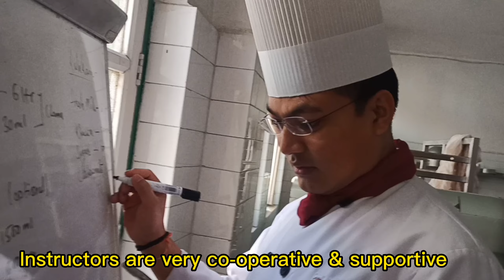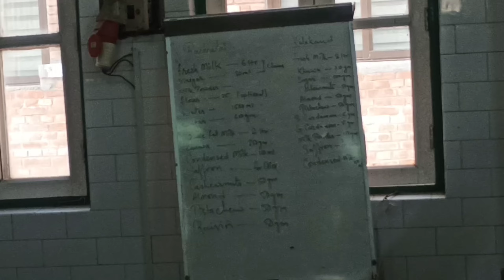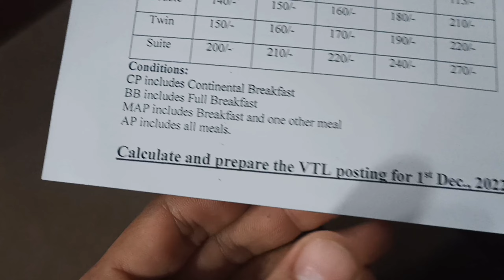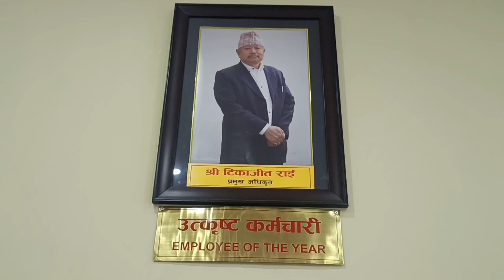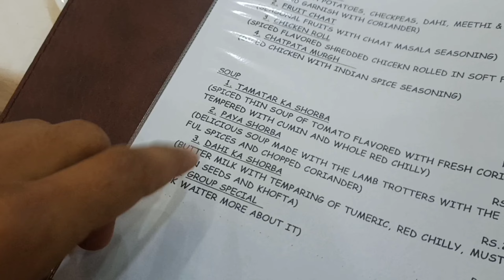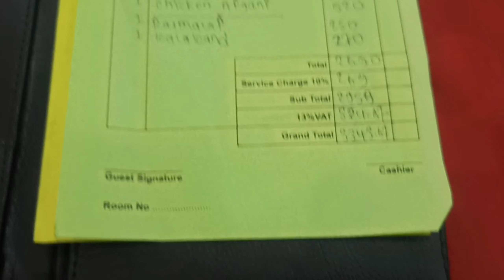Hotel Industry Experience in BHM College[NATHM] ll MERRY CHRISTMAS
VLOG #57

First of all thankyou being here.
I hope you guys really enjoy the video and learnt some new.
This video is all about our(Student) daily life in BHM(Bachelor of Hotel Management). I am doing BHM from NATHM(Nepal Academy of Tourism and Hotel Management) which is well known college of NEPAL.
Today we are specially in Bakery and Front office practical in college . I try to show you whole life in this field from ground level and will.

     once more thankyou.

hyatt regency kathmandu,
marriott kathmandu,
hotels in pokhara,
dhulikhel resort,
oyo nepal,
chitlang resort,
radisson hotel kathmandu,
karma villa pokhara,
tiger resort nepal,
resort in kathmandu,
5 star hotel in nepal,
hotel barahi pokhara,
airport hotel kathmandu,
best hotel in kathmandu,
hotels in dhulikhel,
hotel landmark pokhara,
godawari resort
marriott hotel kathmandu
grand hotel kathmandu
chandragiri hills resort price
hyatt place kathmandu

hyatt kathmandu
swiss international hotel pokhara
nepal hotel price
sauraha hotel
oyo hotel in kathmandu
best hotel in pokhara
ghandruk hotels
hotel shanker kathmandu
kakani resort
markhu resort
hotels in pokhara lakeside
resorts near kathmandu
big hotel biratnagar
hotels in kathmandu nepal
hotels in chitwan
kathmandu hotel price
budhanilkantha resort
everest hotel kathmandu
sauraha resort
hotel in butwal
siddhartha hotel nepalgunj
nepal hotel booking
aagantuk resort dhulikhel
chitwan garden resort
five star hotel in nepal
chitwan resort
pokhara resort
annapurna hotel kathmandu
waterfront resort pokhara
oyo hotels in pokhara
kulekhani resort
kuti resort pokhara
shangri la hotel kathmandu
best resort in kathmandu
5 star hotels in kathmandu
hotel iceland pokhara
bodhi suites pokhara
low price hotel in kathmandu
hotels in biratnagar
oyo hotel pokhara
chandragiri resort price
hotel marriott nepal
yak and yeti kathmandu
cheap hotels in kathmandu
hotels in lalitpur
hotels in pokhara nepal
kathmandu hotel booking
fishtail lodge pokhara
ratna hotel biratnagar
hotels in kathmandu for couples
hotel city inn pokhara
nepal cottage resort
hotels in hetauda
shangrila village resort pokhara
gautam hotel bardibas
chitlang organic resort
resort near kathmandu valley
hotel near airport kathmandu
oyo hotel kathmandu
radisson kathmandu
swimming pool kathmandu
dwarika hotel dhulikhel
soaltee hotel kathmandu
soaltee hotel nepalgunj
dwarika resort dhulikhel price
hotel hulk pokhara
hyatt hotel kathmandu
sankhu resort
shree antu hotels
diyalo lords plaza birgunj
summit hotel kathmandu
markhu hotels
cheap hotels in pokhara near lakeside
quarantine hotel in nepal